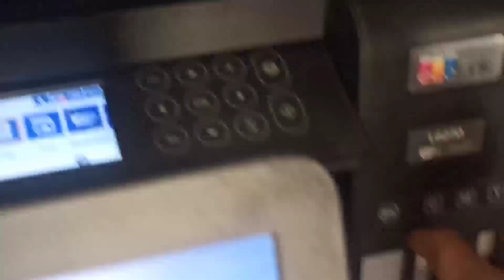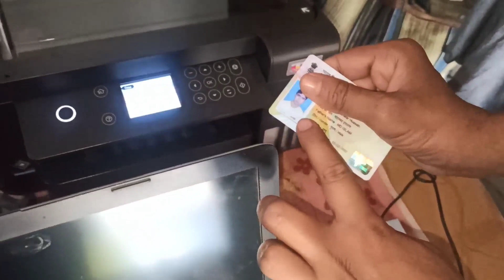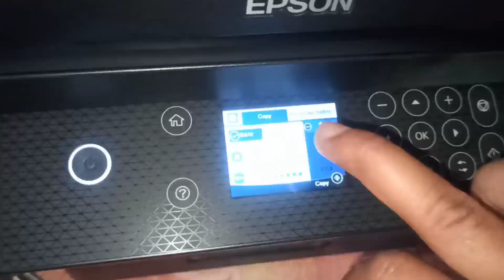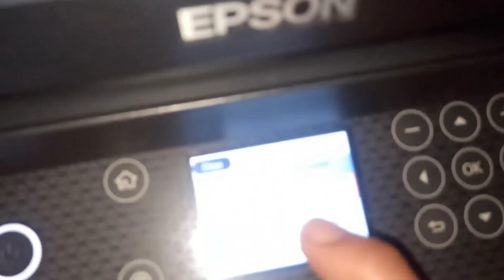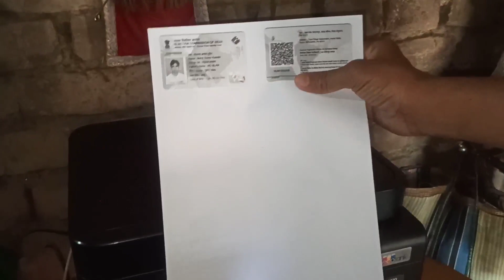वोटर कार्ड फोटोकॉपी कैसे करें||Epson printer 6270|Epson printer L4150@Anwarfontvlogs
Duplex Photo copy kaise kare||aadhar card photo copy kaise kare||Epson l6270

आधार कार्ड फोटो कॉपी कैसे करें|Xerox kaise kare in EPSON L4150|how to Xerox aadhar card|L4150|L3110

हेलो दोस्तों तो कैसे हैं आप सब दोस्तों मेरा पिछला चैनल जो है डिलीट हो गया किसी वजह से यूट्यूब ने डिलीट कर दिया और उस चैनल का नाम था ANWAR FONT CAFE जिस पर यह सारे वीडियोस मैंने अपलोड किए थे और आप लोगों ने बहुत प्यार दिया था तो मैंने जो है वही सारे वीडियो जो है इस नए चैनल पर चढ़ाने का फैसला किया है आप इस चैनल पर भी बने रहिए और चैनल को सब्सक्राइब कर दीजिए जितने भी प्रिंटर और फोटोकॉपी से संबंधित वीडियो होंगे सब चैनल पर चढ़ाई जाएंगे

Anwar Font Cafe
duplex Photo copy
photocopy kaise karte hain
photocopy kaise kare
photocopy kaise karte hain hp printer
photocopy kaise karte hain machine se
photocopy kaise kare canon
photocopy kaise ki jaati hai
photocopy kaise kiya jata hai
photocopy kaise karte h
photocopy kaise karte hain computer
mein
photocopy kaise karte hain machine
mein
Aadhar Card photostat kaise karen
Aadhar Card photo state Kaise nikale
Aadhar card Xerox kaise karen
xerox kaise karte hain
printer mein photo state kaise karte hain
Epson printer mein photostat kaise karen
colour photocopy kaise karte hain
mein
hp printer se photocopy kaise karte
hain
computer se photocopy kaise karte
hain
photocopy machine mein photocopy
kaise karte hain
epson 13110 red light blinking solution
epson 13150 wifi setup
epson printer
epson 1380 red light blinking problem
solution
epson 13250 wifi setup
epson 13110
epson 13110 head cleaning
epson 1805 pvc card printing
epson 13150
epson printer not printingepson printer
how to reset (120 epson printerepson printer photo print
epson printer photocopy
epson printer photo print problem
epson printer photo paper jam problem
epson printer phone print
epson printer photo scan
epson printer photo quality
epson printer photo
xerox kaise kare
xerox kaise karte hai Epson printer l4150
epson m2140 price
epson m200 printer price
epson m200
epson m15140 printer price
epson m2140
epson m100 printer
epson monochrome printer
epson m200 printer
epson m200 head price
epson m205
epson duplex print kaise kareEpson Printer L380
Epson Printer L3110
Epson Printer Price in India
Epson printer price
Epson printer with scanner
Epson laser printer
Epson printer Driver download
Epson Colour Printer
epson printer phone app
aadhar card xerox kaise kare canon
photo copy kaise karen
photo state kaise karte hai
printer se xerox kaise kare
xerox kaise karte hai
epson printer photocopy problem
आधार कार्ड फ़ोटो कॉपी कैसे करें
How to do xerox of aadhar card in printer | a...
HOW TO PHOTO COPY OF ID CARD ||
how to use printer printer kaise use kare |
Hp1005 printer se photocopy kaise kare |
Colour xerox kaise kare Epsion L3150 mai,
How to Xerox Voter ID card, वोटर आईडी कार्ड...
How to get aadhar card clear photo copy ||
एक ही Page पर आधार कार्ड की फोटो कॉपी कैसे निकाले
brother printer mein Aadhar Card xerox karn
Photo copy kaise kare, how to Xerox pan car...
fick ünlatoninh cha chi / How to photo copy...
Photo copy kaise kare full vedio in Hind? Ho...
Epson L380 Printer Review | Print Test | Xero...
Aadhaar Card kaise Print Kare Ek He Page Pe
आधार कार्ड का फोटो कॉपी कैसे करते है | How to Ph...
2 SIDE AADHAR COPY canon 3225, 3235, 32...
Photocopy Asfta che chilochet ? How's wor...
Photo Copy Karne Ka Tarika Hp Printer Se...How to Xerox Aadhar card and Pan card in E...
HP M 1005 2 in 1 copy setting || Aadhar phot...
how to aadhar card both side print in epson l...
Photo Copy kaise kare | How To Use Print
पेपर में दोनो तरफ कैसे प्रिंट करे | ek paper me d...
प्रिंटर में इंक कब और कैसे डालनी चाहिए। आपकी एक ...
पहचान पत्र की फोटो कॉपी करना सीखे दोनों तरफ से। ...
How to Scan Photo By Mobile, मोबाइल से फोटो...
Aadhar Card Ki Photocopy Kaise Nikale | Do...
How to laminate any document, लेमिनेशन कैसे...
How to laminate Aadhaar card, lamination k...
HP 1005 printer का डेमो पेज कैसे निकाले|| hp pri...
How toXerox Bank passbook, बैंक पासबुक की...
Epson 13151 print, copy, Scan demo ( Hindi)
how to duplicate aadhar card in epson printer
Printer se aadhar card xerox kare one page p...
Canon "ID Card Copy" All settings To Copy 2...
फोटो कॉपी करने का आसान तरीका हिंदी में सीखें
How to Xerox two side,
Xerox of Aadhaar card, Photo copy kaise kare...
brother printer DCP-T 420 main Aadhar card...
voter id card kaise download kare/how to do...
Canon g2010 me photocopy kaise kare|| ho...
How to Xerox Aadhar card and Pan card in E...